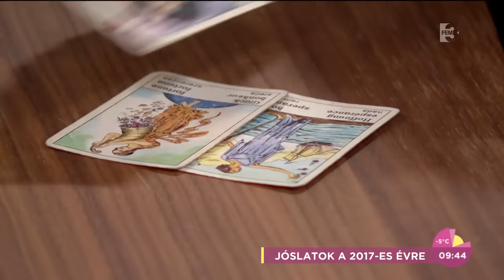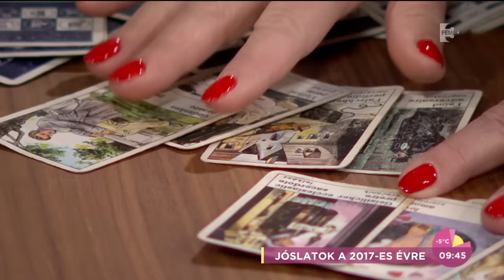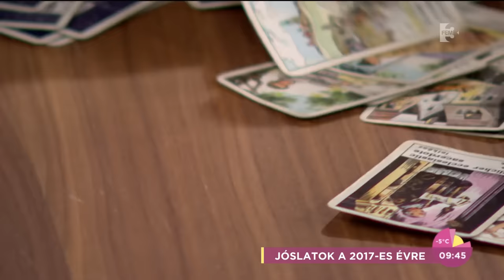Gazsi Gizi: Teljes fordulatot hozhat a 2017-es év - tv2.hu/fem3cafe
A lezárás éve volt a 2016-os, így 2017 nagy fordulatokat hozhat az emberek életében. Hogy mi várható még? Erről is kérdezték Gazsi Gizi, jósnőt a FEM3 Café stúdiójában.